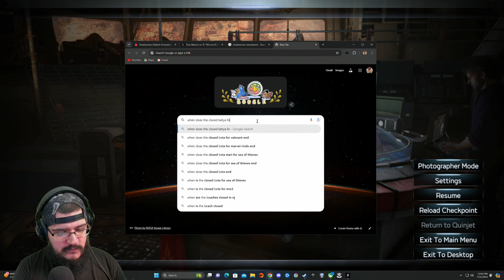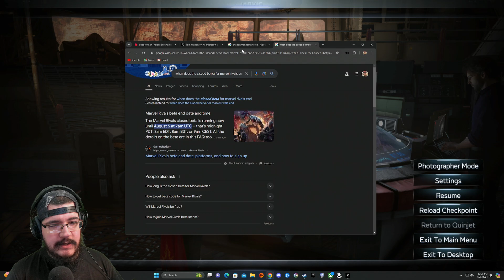MacTaviish Plays Marvel's Avengers (PC) - Episode 6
MacTaviish jumps into Marvel's Avengers (PC) to see what it has to offer - Watch live